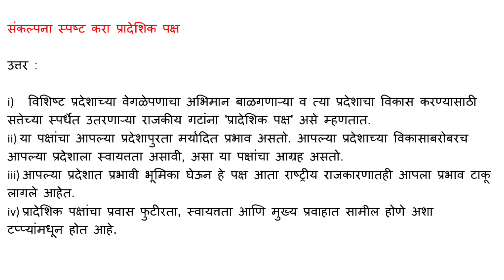संकल्पना स्पष्ट करा प्रादेशिक पक्ष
उत्तर :

i) विशिष्ट प्रदेशाच्या वेगळेपणाचा अभिमान बाळगणाऱ्या व त्या प्रदेशाचा विकास करण्यासाठी सत्तेच्या स्पर्धेत उतरणाऱ्या राजकीय गटांना 'प्रादेशिक पक्ष' असे म्हणतात.

ii) या पक्षांचा आपल्या प्रदेशापुरता मर्यादित प्रभाव असतो. आपल्या प्रदेशाच्या विकासाबरोबरच आपल्या प्रदेशाला स्वायत्तता असावी, असा या पक्षांचा आग्रह असतो.

iii) आपल्या प्रदेशात प्रभावी भूमिका घेऊन हे पक्ष आता राष्ट्रीय राजकारणातही आपला प्रभाव टाकू लागले आहेत.

iv) प्रादेशिक पक्षांचा प्रवास फुटीरता, स्वायत्तता आणि मुख्य प्रवाहात सामील होणे अशा टप्प्यांमधून होत आहे.

प्रादेशिक_पक्ष,
प्रादेशिक पक्ष,
प्रादेशिक पक्ष,